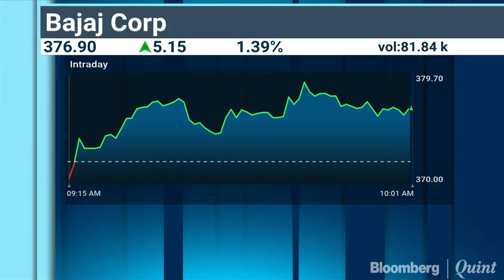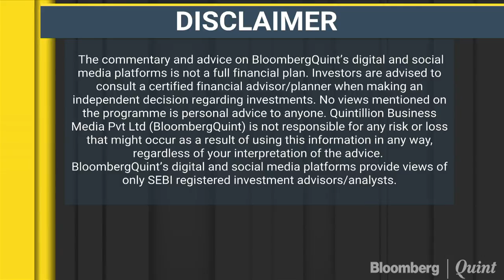Bajaj Corp Looks To Reduce Dependence On Lead Brands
Bajaj Corp Ltd. said it expects to reduce dependence on its lead brands—Bajaj Almond Drops hair oil and skincare cream Bajaj Nomarks— and launch new products to maintain its growth in the future.